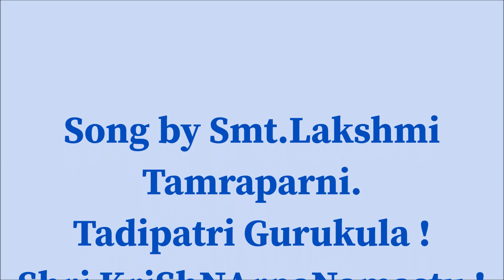Anantavrata Rangoli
Anantavrata Rangoli by Smt.Lakshmi Tamraparni